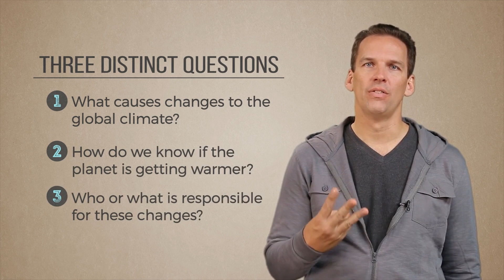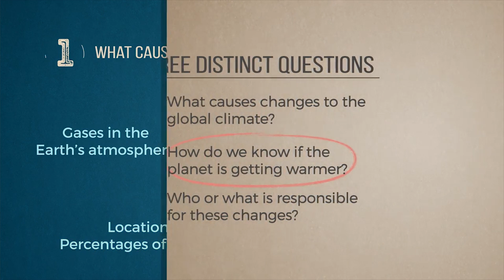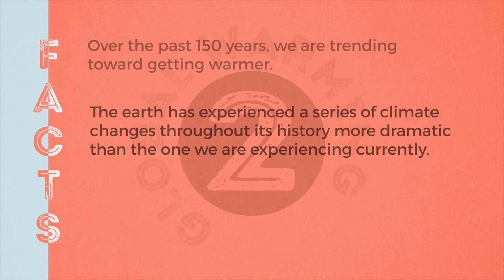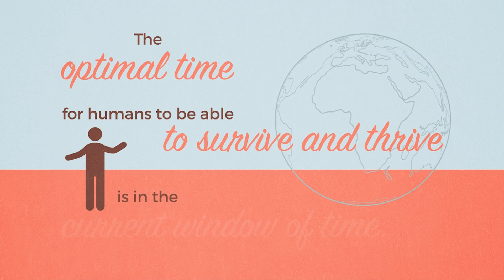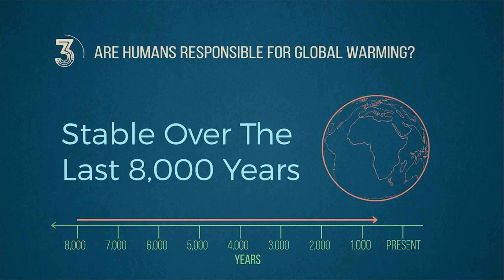28:19 Nexus: Is Earth Getting Warmer?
Nexus:Is Earth Getting Warmer?

Follow 28:19 for updates!